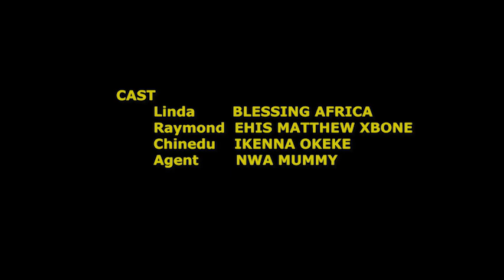My Best Friend and My Wife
No one knows tomorrow, the man never knew why his wife wanted his friend out of the house this is a big lesson, Wonderful movie 🎥